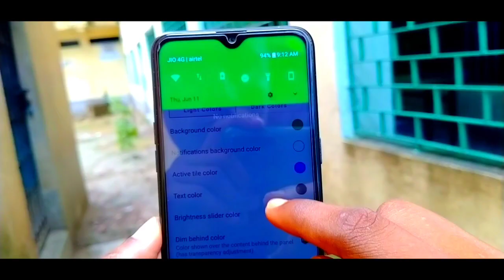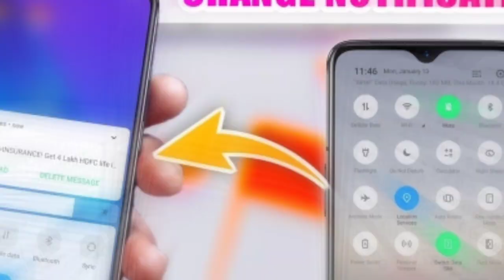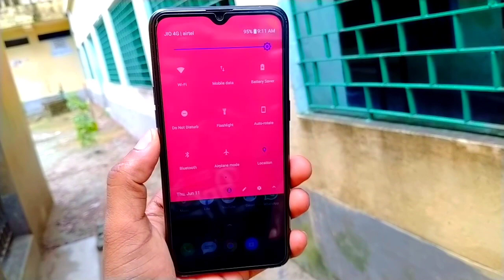Realme C2 New Feature - Now Change Notification Bar On Realme C2 & Any Realme Phones - EP 5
Guys in this video I have seen you About - Realme C2 New Feature - Now Change Notification Bar On Realme C2 & Any Realme Phones - EP 5

Follow me on I N S T A G R A M (@Appitokyt)

how to change notification bar on realme smartphone
how to change mobile notification bar
how to change notification bar icons in realme 3i
how to change android notification style bar
how to change notification bar in oppo
how to change notification bar in oppo f9
how to change notification bar on android
how to change notification bar in oppo f9 pro
Change Notification Panel of any realme
Notification bar Realme customize
Realme notification bar change
Notification Panel
notification bar
Notification Panel customize
how to change notification bar in oppo realme
Realme notification panel change Realm
Tech success
Change Any Realme Device Notification Panel